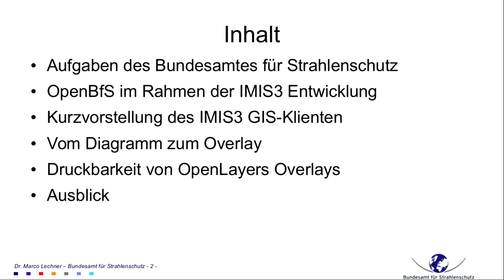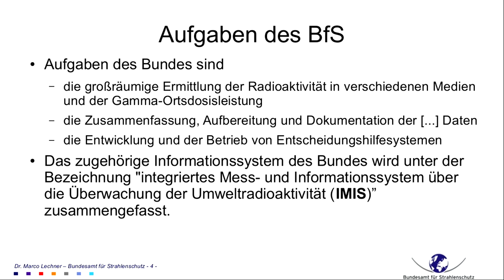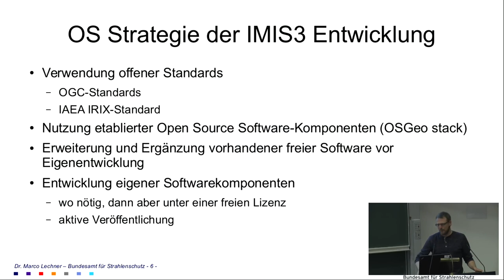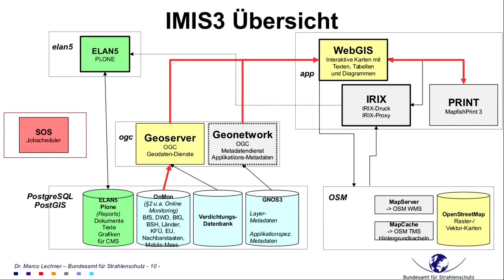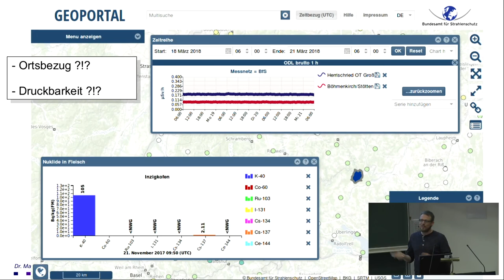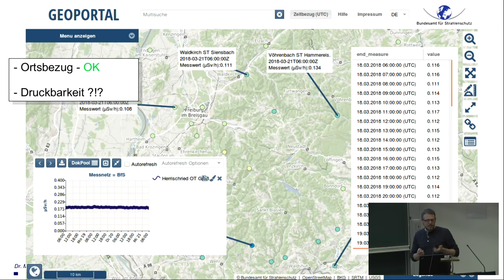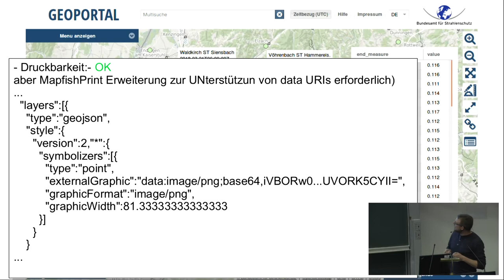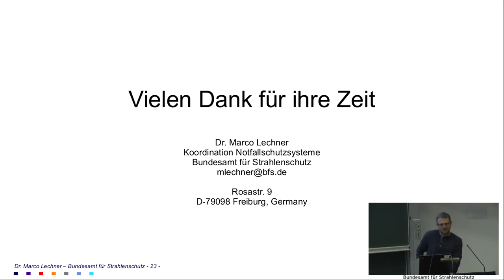2018 - Fortgeschrittene OpenLayers-Overlays im BfS Web-Client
von der Visualisierung bis zum Druck

Um den radiologischen Notfallschutz weiterzuentwickeln, setzt das Bundesamt für Strahlenschutz (BfS) auf eine Open-Source-Strategie. Im WebGIS des neuen IMIS3 werden OpenLayers, GeoExt und MapfishPrint eingesetzt und zur Weiterentwicklung der Projekte beigetragen. Der Vortrag präsentiert den fortgeschrittenen Einsatz von OpenLayers-Overlays im Web-Clienten von interaktiven Kartodiagrammen in denen Zeitreihen, Tabellen und Balkendiagramme dargestellt werden, bis zum Druck durch MapfishPrint3.

Zu den Aufgabenbereichen des Bundesamtes für Strahlenschutz (BfS) gehört es, bei einem radiologischen Notfall, eigene und anderweitig verfügbare relevante Daten zu sammeln und zu erfassen, zu verarbeiten und zu bewerten sowie Dokumente zu erstellen, die die notwendigen Informationen enthalten, um den Krisenstab zu befähigen, über geeignete Maßnahmen des Notfallschutzes zu entscheiden. Der dabei eingesetzte Softwarestack wird unter der Bezeichnung IMIS (integriertes Mess- und Informationssystem) betrieben.

Bei der Neuentwicklung des IMIS3 setzt das BfS konsequent auf eine OpenSource Strategie in der mehrere OSGeo-Projekte integriert werden. Für den WebGIS-Clienten sind dabei vor allem OpenLayers, GeoExt, BasiGX und ein eigenes Projekt, der BfS GIS-Client, von Bedeutung. Der GIS-Client ist unter der GPLv3 lizensiert und über verfügbar. Diese offensive Vorgehensweise ist für ein Bundesamt wohl eher ungewöhnlich. Zudem wird für den GIS-Clienten MapfishPrint3 als Druck-Backend zur Dokumentenerzeugung eingesetzt, da auf Entscheiderebene Dokumente die fachliche Grundlage beispielsweise für die Empfehlung oder Anordnung von Schutzmaßnahmen bilden und somit PDFs zum Informationsfluß erforderlich sind.

Der Vortrag beschäftigt mit der Umsetzung der Visualisierung von Zeitreihen, Balkendiagrammen, Tabellen und Infofenstern, die als Kartodiagramme im GIS-Clienten integriert sind. Dafür ist es erforderlich intensiven Gebrauch von OpenLayers-Overlays zu machen. Damit wird aber auch eine direkte Kopplung an die Karte und Kartenelemente erreicht und zudem eine Interaktivität der Kartendarstellung umgesetzt, die hohe Flexibilität und rasches Erstellen hochspezialisierter Kartendarstellungen ermöglicht. Eine besondere Herausforderung ergibt sich zusätzlich aus der Anforderung die Kartodiagramme (OpenLayers-Overlays) über MapfishPrint in Druckformate zu überführen. Hierfür waren bei MapfishPrint Erweiterungen erforderlich, die selbstverständlich in das Projekt zurückgeflossen sind und frei zur Verfügung stehen.

Als Ausblick bleibt die offene Frage, wie die interaktiv erstellten Drucke, statt im interaktiven GIS-Clienten, im Sinne einer Automatisierung der Dokumentenerzeugung für einen Scheduler erzeugt und verwaltet werden können. Und wie diese ausgeführt werden können.

Marco Lechner